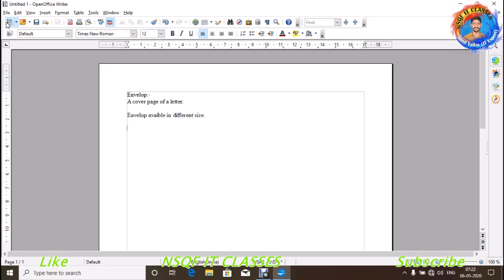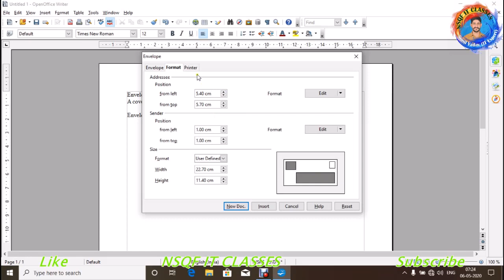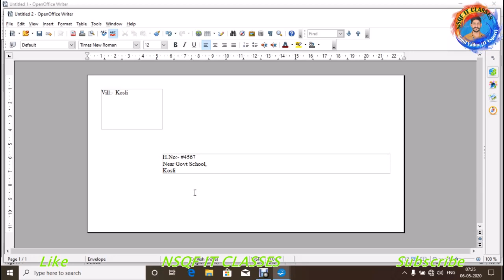LEVEL4 APACHE OFFICE WORD PROCESSING S-2 HOW TO CREATE AN ENVELOPES , MODIFIED ENVELOPE SIZE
Word Processing II Apache office II NSQF IT Level 4 II how to print envelopes
with easy steps according to syllabus.